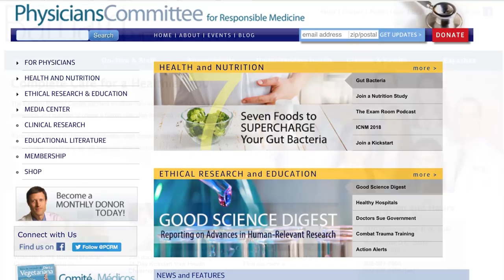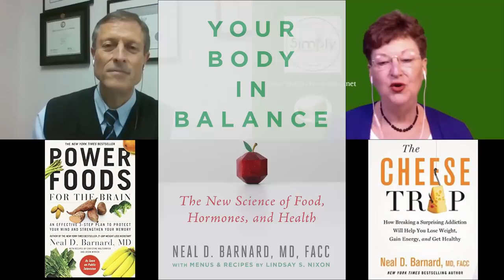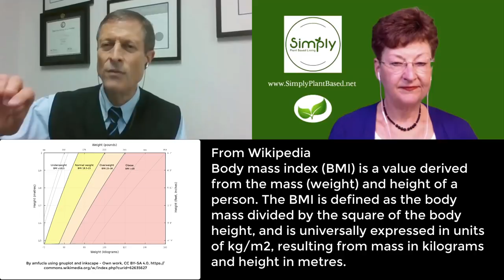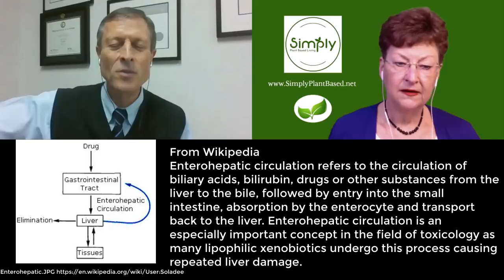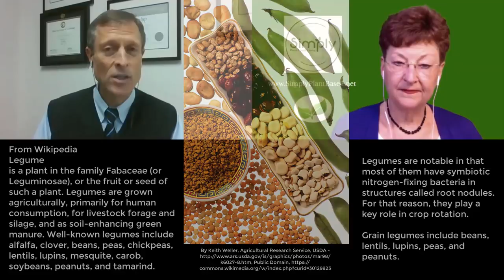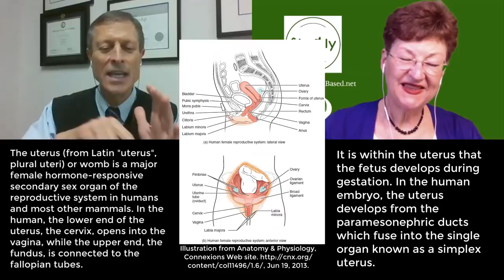Your Body in Balance - Part 1 - Dr. Neal Barnard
From the Book, Your Body in Balance - Video Series - Part 1 of 7 part series
Women's Health Issues - Part 1- Women’s Health - Owner’s Manual
By Dr. Neal Barnard

Foods for Fertility
Fat cells… busy hormone factories.

Adipocytes
specialized in storing energy as fat.

Estrogen - primary female sex hormone. It is responsible for the development and regulation of the female reproductive system and secondary sex characteristics.

If excess hormones cause problems with fertility…. What can you do?  Can you get rid of them?

Sweet Spot - Body mass index (BMI)

The liver -
an organ only found in vertebrates which detoxifies various metabolites, synthesizes proteins and produces biochemicals necessary for digestion and growth. Its other roles in metabolism include the regulation of glycogen storage, decomposition of red blood cells and the production of hormones.

Bile, required for the digestion of food, is secreted by the liver into passages that carry bile toward the hepatic duct (carrying bile to and from the gallbladder) to form the common bile duct, which opens into the intestine.

Enterohepatic circulation

Where do we get fiber?

Legume
alfalfa, clover, beans, peas, chickpeas, lentils, lupins, mesquite, carob, soybeans, peanuts, and tamarind.

Grain legumes include beans, lentils, lupins, peas, and peanuts.

How much fiber are we talking?

dairy products - Increase in fat...increases hormones….and no fiber.
cows are artificially inseminated every year.

During their pregnancy, cows produce estrogen.

Issue
Lactose → breaks down to glucose and galactose
Galactose can be toxic to the ovaries, damaging the germ cells that turn into eggs

Lactose intolerance
is when a person has symptoms due to a decreased ability to digest lactose, a sugar found in dairy products. Those affected vary in the amount of lactose they can tolerate before symptoms develop. Symptoms may include abdominal pain, bloating, diarrhea, gas, and nausea. These symptoms typically start thirty minutes to two hours after eating or drinking milk-based food. Their severity typically depends on the amount a person eats or drinks. Lactose intolerance does not cause damage to the gastrointestinal tract.

Lactose intolerance
lack of the enzyme lactase in the small intestines to break lactose down into glucose and galactose.

Can the estrogens in dairy products affect men’s reproductive biology?

Curing Cramps and Premenstrual Syndrome

What role does estrogen play in the menstrual cycle?

Endometrium
 - The inner epithelial layer, along with its mucous membrane, of the mammalian uterus.

Prostaglandins (PG)
active lipid compounds having diverse hormone-like effects.

Endometriosis
the layer of tissue that normally covers the inside of the uterus, grow outside of it.

Uterine fibroids,
benign smooth muscle tumors of the uterus.

Adenomyosis
abnormal presence of endometrial tissue (the inner lining of the uterus)

Is there a range in BMI that seem to be better for pregnancy?

PMS - mood swings, irritability, anger, depression. What is causing this?

So can you just go plant based like the 2 weeks before the onslaught of PMS?

You mentioned having a plant based protein in the morning as a mood stabilizing effect.  How does this work?